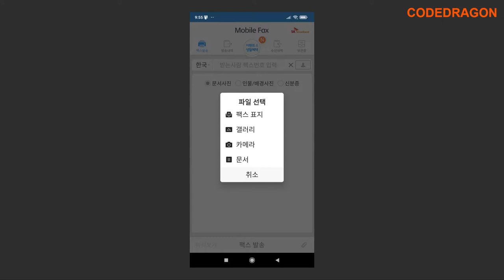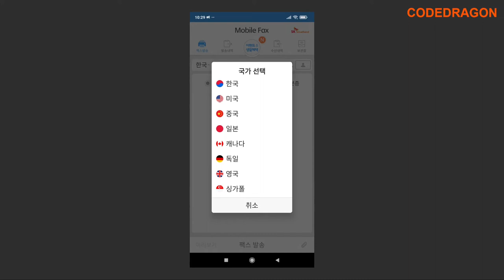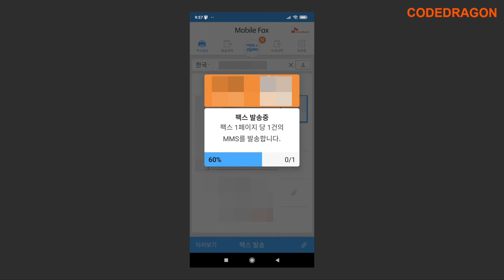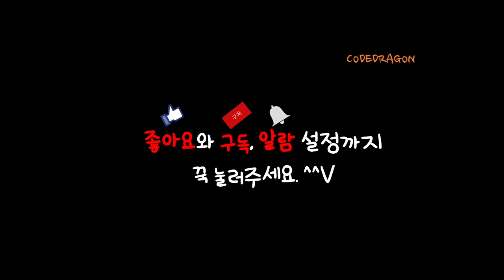스마트폰으로 무료로 팩스 전송하기 - 모바일팩스 (Mobile Fax)